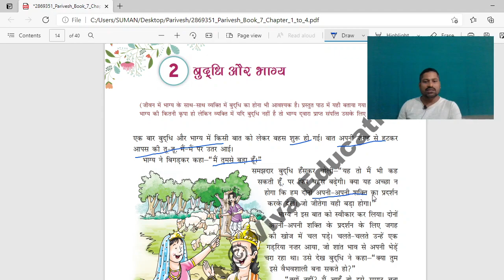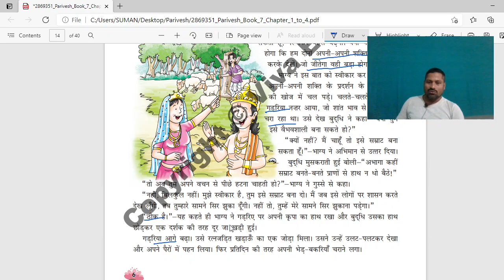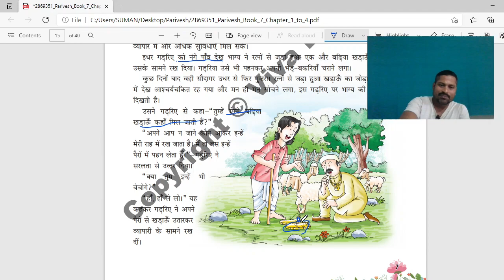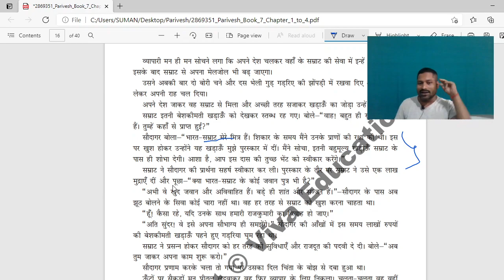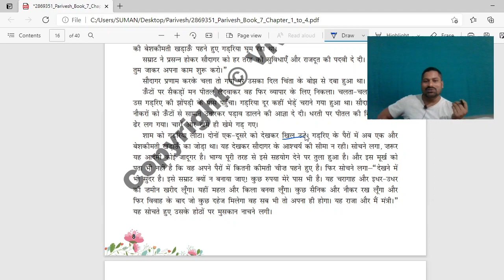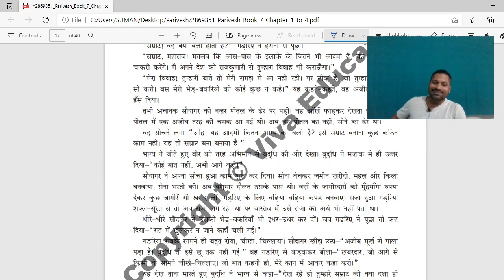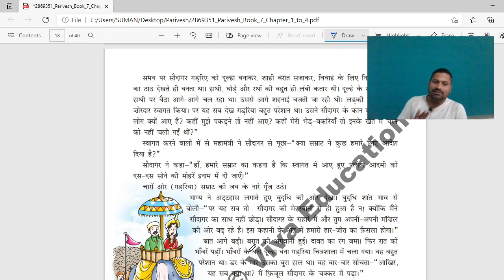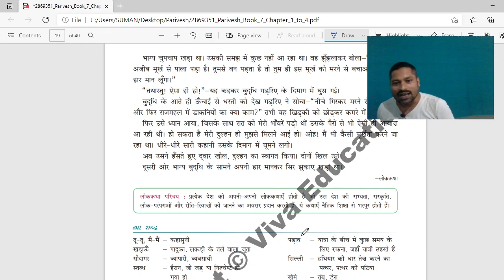Parivesh class 7 ch2 reading complete